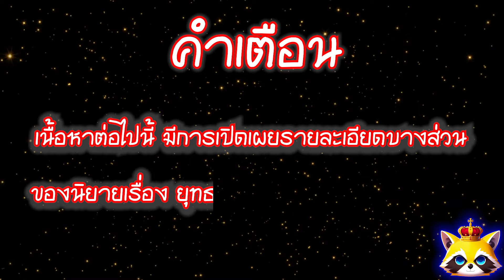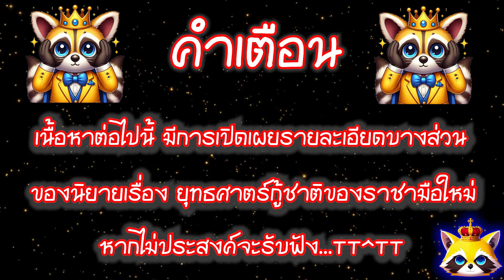Genjitsu Shugi Yuusha no Oukoku Saikenki เหตุการณ์ความรักEP 12.5 การพูดคุยของลีเชียและนาเดน...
เรื่องราวของความรักระหว่างโซมะกับมังกรตะวันออกนาเดน
เมื่อลีเชียผู้เป็นมเหสีเอกอันดับที่ 1 ขอพูดคุยส่วนตัวกับมังกรสาวนาเดน
โดยที่โซมะถูกโรโรอา และคุณจูน่าหยุดตัวไว้ จะเกิดอะไรขึ้นกับนาเดน ก็ต้องให้เพื่อนๆติดตามในคลิปนี้ได้เลยนะครับ
ขอบคุณสำหรับทุกการชม ทุกไลค์และทุกคอมเมนต์นะครับ